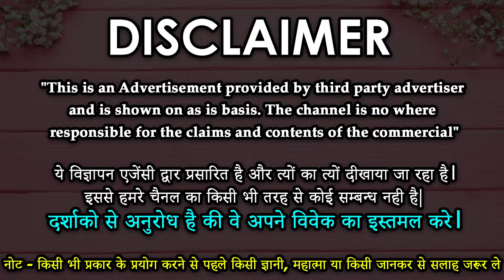इस वज़ीफ़े को पढ़ते ही मेहबूब होगा आपका गुलाम फ़क़ीर की जबान है प्यार 5 मिनट में खुद बात करेगा